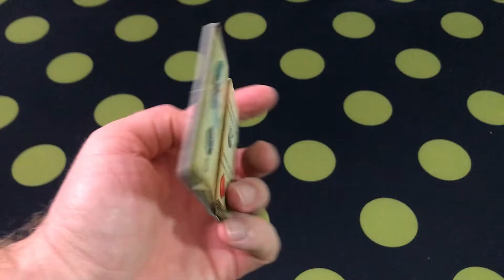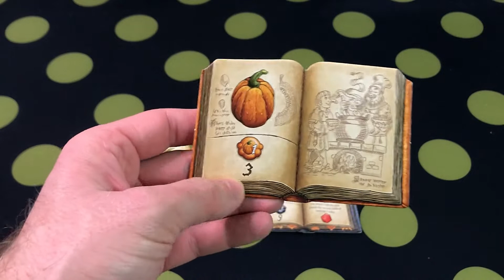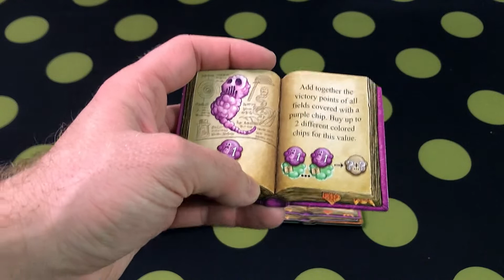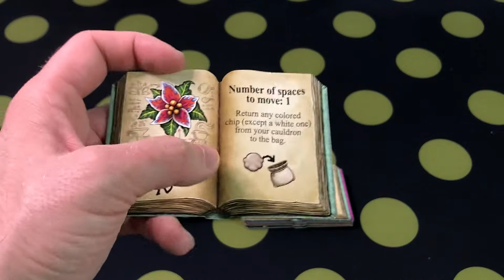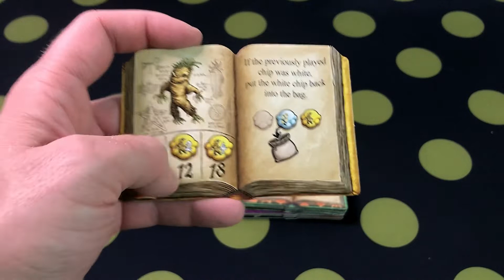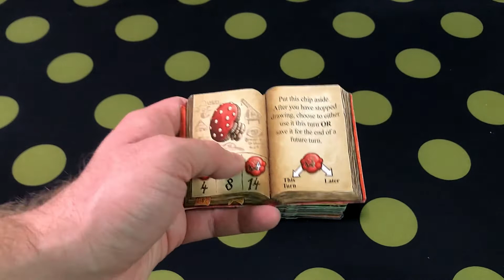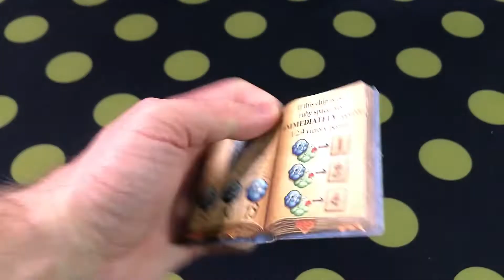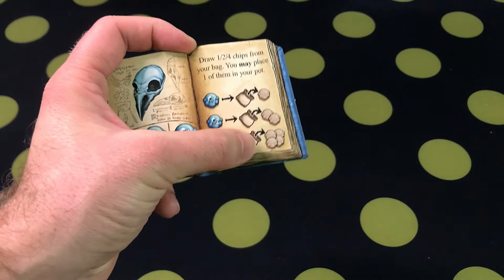Sub Lupa [ep.19] Ingrediente Quacks of Quedlinburg + Alchemists + Herb Witches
În acest video vom analiza în detaliu Ingrediente Quacks of Quedlinburg + Alchemists + Herb Witches si fac un top 3 ingrediente. Cel mai bun pret la joc il puteti gasi aici

00:00 Intro
01:09 Ingrediente Quacks of Quedlinburg + Alchemists + Herb Witches
20:36 top 3 ingrediente
22:33 Outro